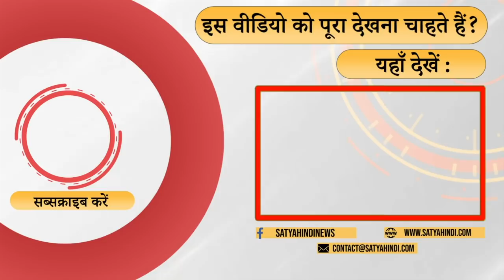Lakhimpur: Conflict between Modi, Shah and Yogi! I AJAY MISHRA I UP BJP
लखीमपुर पर मंत्री और मंत्रीपुत्र पर कार्रवाई क्यों नहीं ? क्या योगी सरकार जानबूझकर शाह की छवि ख़राब करने के लिये नहीं कर रहे गिरफ़्तार ? बता रहे हैं 4PM के संपादक संजय शर्मा ।

Why is there no action against the minister and the minister's son in Lakhimpur? Is the Yogi government deliberately not arresting Shah to malign Shah's image? Sanjay Sharma, editor of 4PM, is telling.